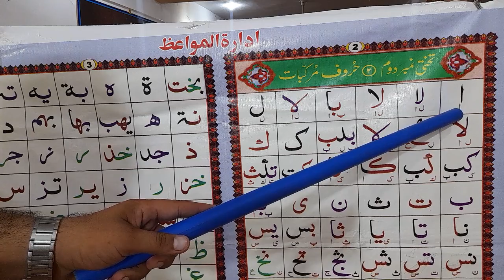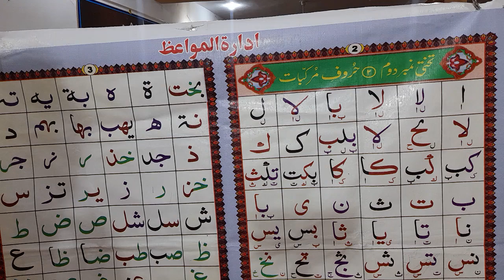Noorani Qaeida Course Class 5 (تختی دوم حصہ اول) by Qari Muhammad Adil